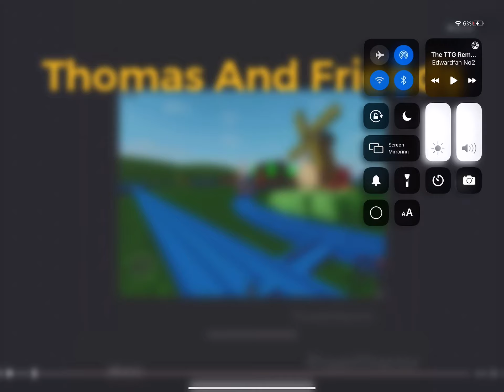custom dvd intro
Intro audio by CITV